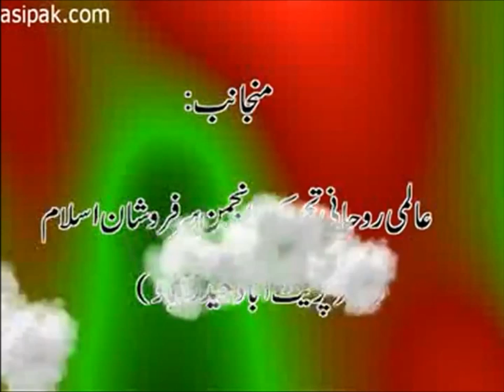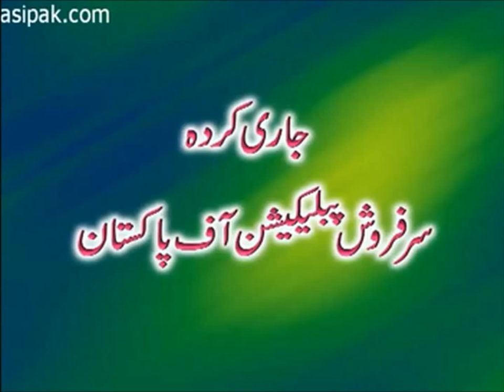Majzoob Kon?|Who is Majzoob?|Gohar Shahi